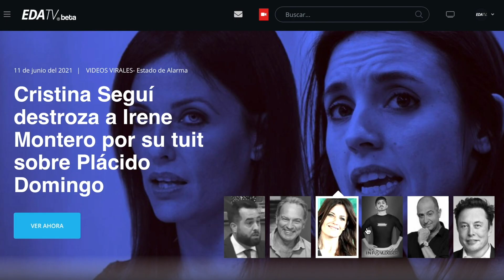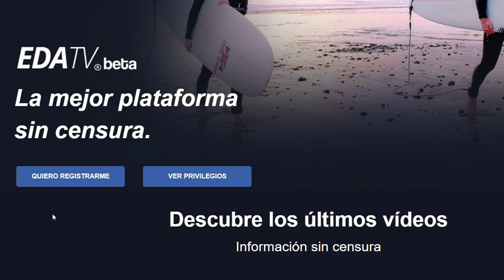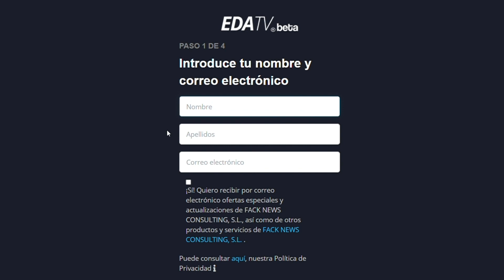La columna de Alfonso Ussía; El fiasco del encuentro entre Sánchez y Biden